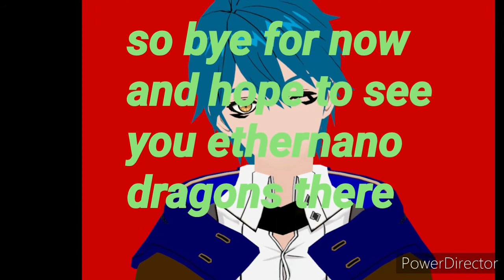announcements for this weekend